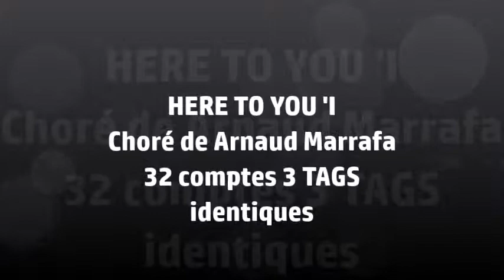HERE'S TO YOU I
32 COMPTES
DANCE PARTNER
3 TAGS IDENTIQUES
CHORE DE ARNAUD MARRAFA